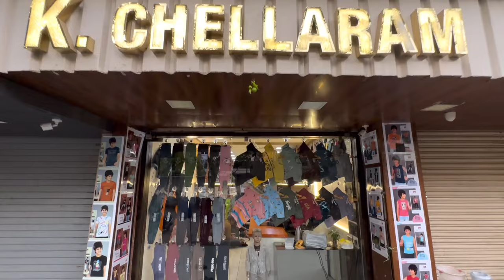M&M Tshirt Super Dealer In India | Kids Wear Biggest Wholesaler in Ahmedabad | K chellaram ahmedabad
Shop Details 👇

Name = K C Fashions (K. Chellaram)

Address = Shop no. 7, Adeshwar Chambers, Jaishingbhai Ni Waadi,  Near Laxmi Vishnu Market, Gheekanta Road, Ahmedabad - 380001, Gujarat

kids wear
kids wear wholesale
kids clothes wholesale
kids wear wholesale market ahmedabad
kids wholesale clothing
wholesale market
kids dress wholesale
ahmedabad kapda market
children wear
Gheekanta market ahmedabad
kids clothes
ahmedabad
bacchon ke kapde
kidswear
wholesale market in ahmedabad
kids clothing wholesale
wholesale
siddhu ahmedabadi
ahmedabad clothes wholesale market
ahmedabad market
ahmedabad wholesale cloth market
siddhu ahmedabadi
ahmedabad wholesale
baby clothes
bacho ke kapde wholesale
kids dress
kids wear shop
kids wholesale
delhi kids wear
kids clothes manufacturer
kids dress wholesale market
kids jacket
siddhu vlogs